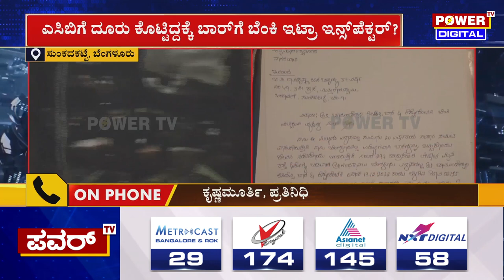Bar & Restaurant : ಬಾರ್​ಗೆ ಬೆಂಕಿ ಇಟ್ರಾ ಅಬಕಾರಿ ಇನ್ಸ್​​ಪೆಕ್ಟರ್​? | Bengaluru | Power Tv News